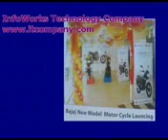23 December 2018